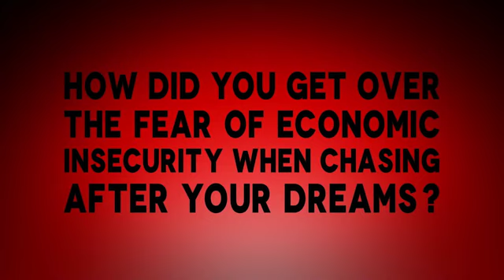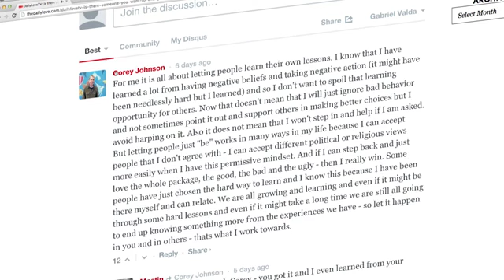How to stop being afraid of being broke & thrive doing what you love!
In this week's episode we discuss how to overcome financial insecurity and start to thrive! Join our awesome tribe of Daily Lovers - get our daily or weekly inspirational emails delivered straight to your inbox, RSVP